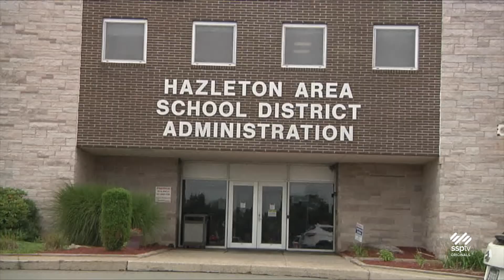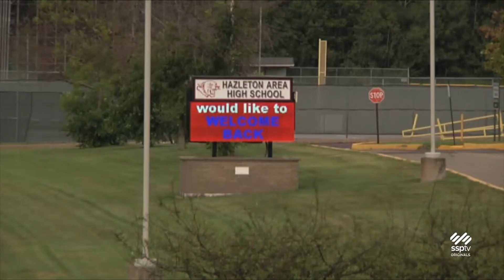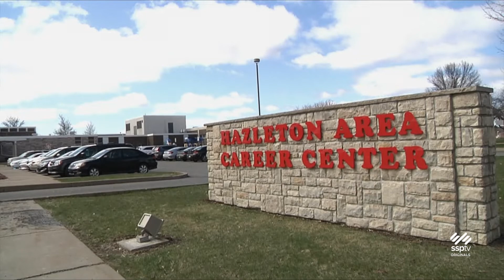SSPTV News - New School Year for HASD